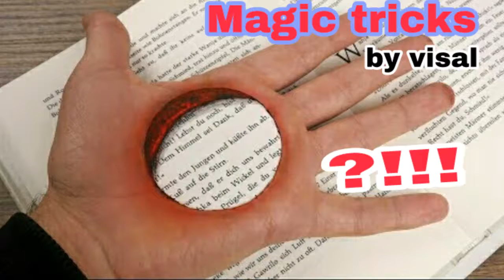magic ticks in cambodia - ការលេងសៀក